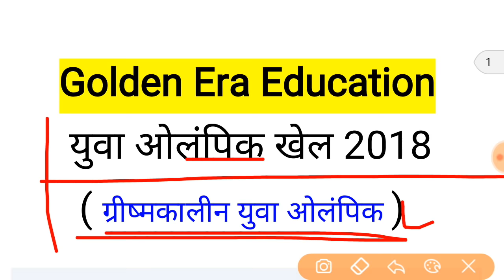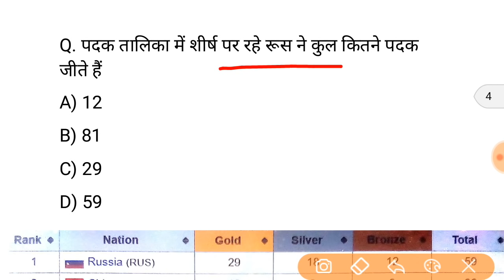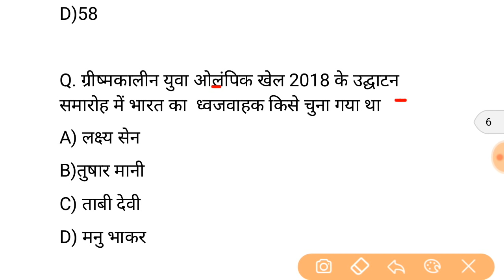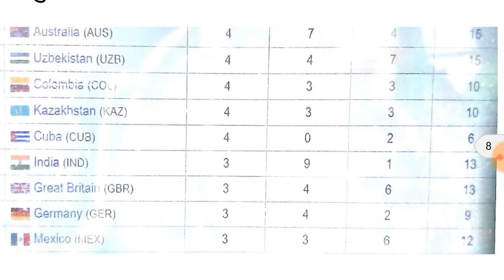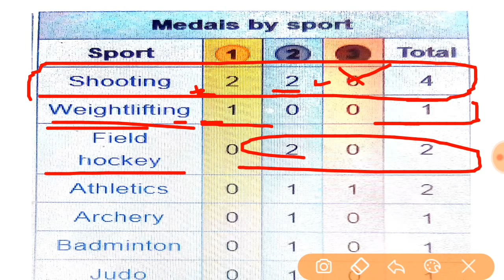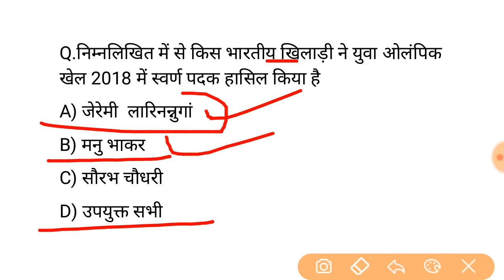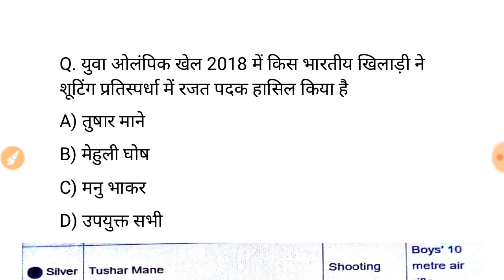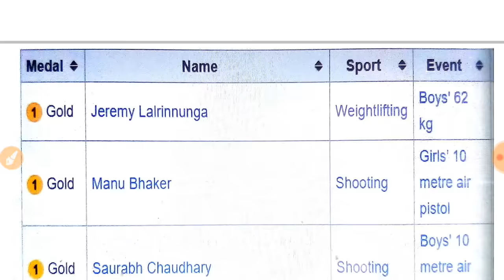युवा ओलंपिक खेल 2018//Youva Olympic khel Related Question Ans//Yog/Youth Olympic Games current Gk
नमस्कार दोस्तों आप देख रहे हैं गोल्डन एरा एजुकेशन युटुब चैनल आज के इस वीडियो में हम बात करने वाले हैं युवा ओलंपिक खेल 2018 से संबंधित जितने भी इंपोर्टेंट करंट अफेयर क्वेश्चंस आंसर्स बन सकते हैं आपके साथ इस वीडियो में हम चर्चा करेंगे अतः पूरे वीडियो को ध्यान से देखें

youth olympic games 2018  se sambandhit gk question answer 2018 in hindi

youth olympic games 2018 india performance

youth olympic games 2018 qualifying standards

youth olympic games 2018 badminton

youth olympic games 2014 india

youth olympic games 2022

youth olympic games 2022 venue

youth olympic games 2018 gymnastics

sports current affairs 2018 pdf

current affairs sports questions answers 2018

sports current affairs pdf

football current affairs 2018